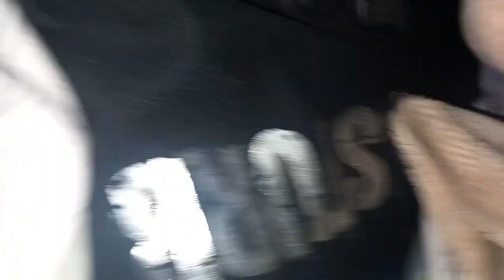flat Eeyore and chef eeyore have a pillow fight